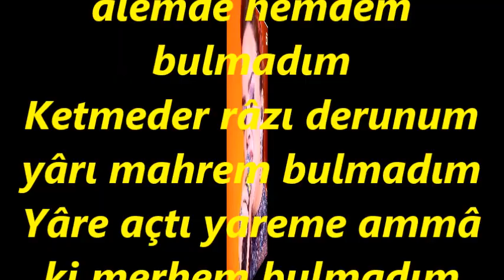Esra İÇÖZ-Derdimi Arzetmeğe Ol Şûha Bir Dem Bulmadım (HİCAZ)R.G.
SOLİST:
*ESRA İÇÖZ*
VİDEOYU YAPAN
*RECEP GAYRETLİ*
GÜFTE:
BESTE: ENDERÛNİ HANENDE ALİ BEY
USUL: SENGİN SEMÂÎ
MAKAM: HİCAZ
Derdimi arz etmeğe ol şûha bir dem bulmadım
Hâlime hiç rahmeder âlemde hemdem bulmadım
Ketmeder râzı derunum yârı mahrem bulmadım
Yâre açtı yareme ammâ ki merhem bulmadım
Hâsılı bu âlemi ben eski âlem bulmadım.